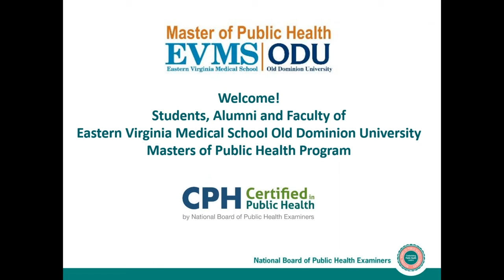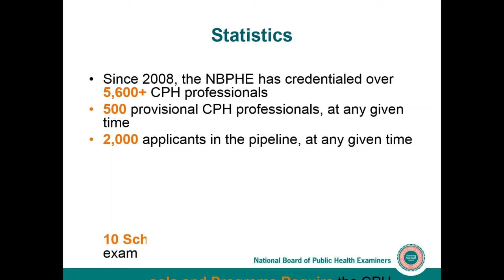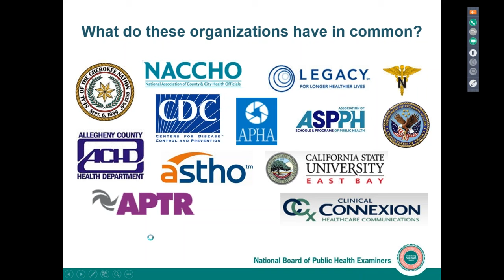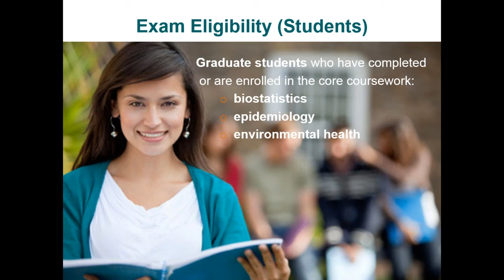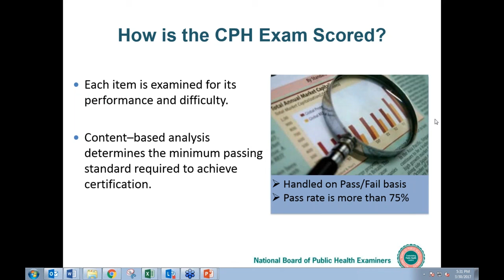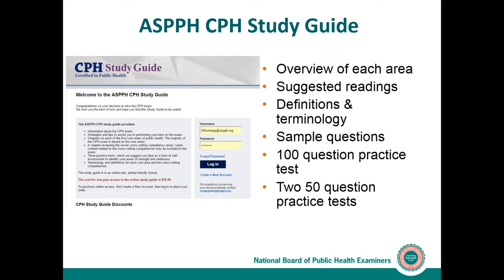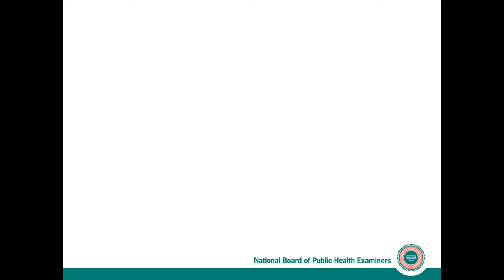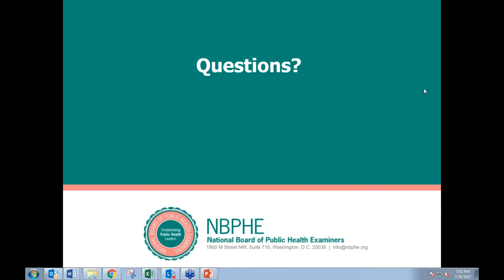Certified in Public Health CPH Eastern Virginia Medical School